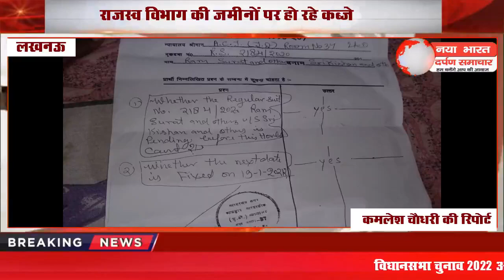राजस्व विभाग की जमीनों पर हो रहे कब्जे